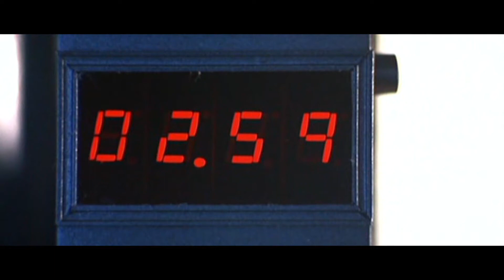The Goldeneye Youtube Poop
funniest goldeneye youtube poop youll see.